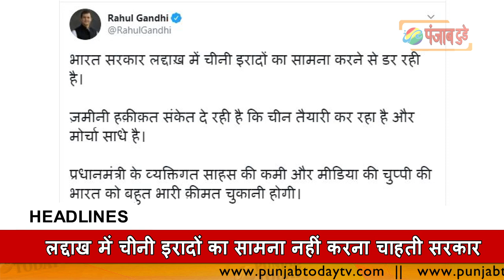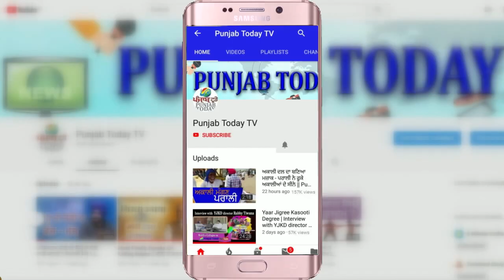12 बजे की खबरें | Punjab Today